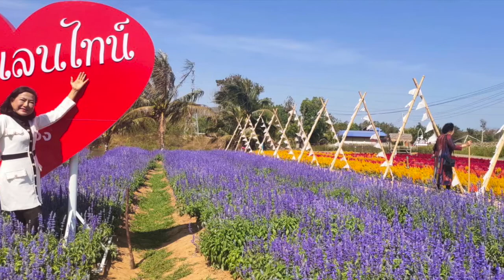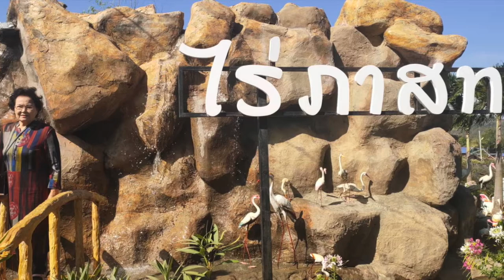ไร่ภาสทอง มุกดาหาร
ชมไร่ภาสทองกับ "มาลากุล ธงยศ" ดอกไม้นานาพันธุ์ สีสันสดสวย ดาระดาดไปทั่ว มองไปสุดสายตา หน้าหนาวยามนี้ ไม่พลาดที่จะมา ไร่ภาสทอง  อยู่ที่ "มุกดาหาร" นี่เอง...